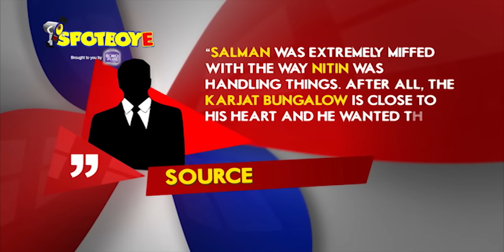OMG! Salman Khan's BIG SHOWDOWN with ART Director | SpotboyE